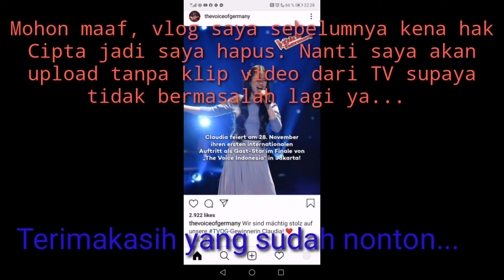Claudia akan tampil sebagai bintang tamu di acara Final the Voice of Indonesia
Info terbaru tentang kedatangan Claudia ke Indonesia